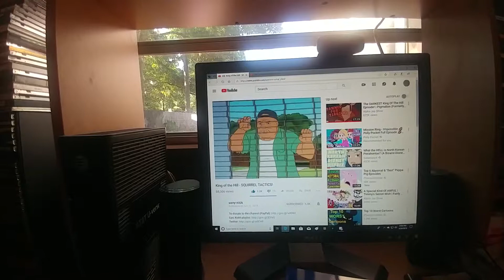Dale's Squirrel Tactic with Grass Skirt Chase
King of the Hill belongs to Mike Judge
SpongeBob belongs to Nickelodeon